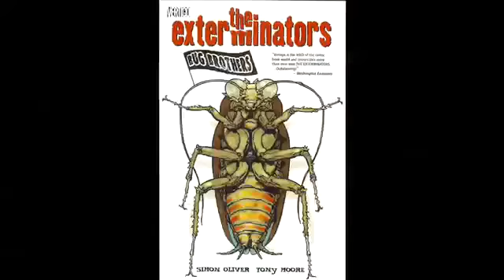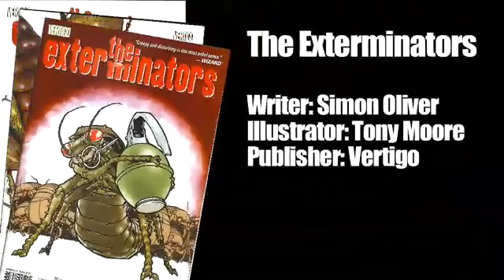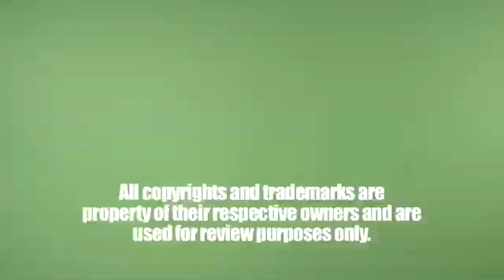Umbrella Academy and Runaways - A Comicbook Orange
This week: Gerard Way and Gabriel Bá open Dark Horse's The Umbrella Academy; Simon Oliver and Tony Moore get dirty in Vertigo's The Exterminators; and Joss Whedon and Michael Ryan run away with Marvel's Runaways.

Want us to review your comicbook or graphic novels?